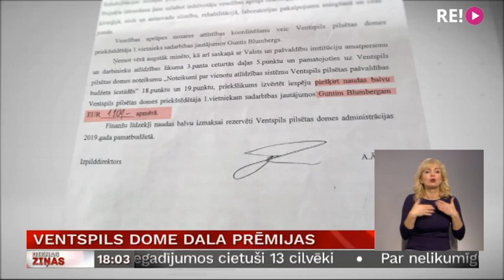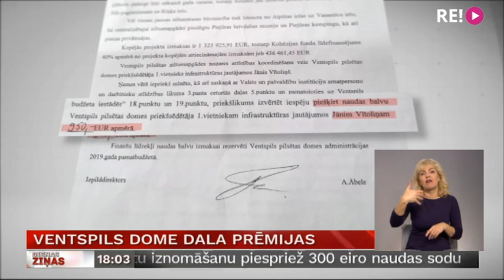Ventspils dome dala prēmijas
Ventspils dome, tuvojoties gada nogalei, iepriecinājusi sevi ar prēmijām. Visas četras prēmētās vadošās  amatpersonas ir partijas “Latvijai un Ventspilij” biedri. Turpina Ģirts Zvirbulis.